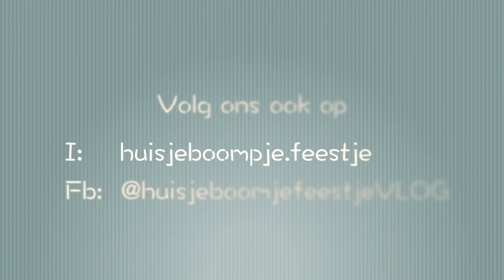AVOND ROUTINE MET 2 KIDS | Vlog #152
Deze vlog hebben we spontaan en zonder voorbereiding opgenomen. Zo gaat het er bij ons aan toe in de avond :) Herkenbaar of compleet anders dan bij jullie?